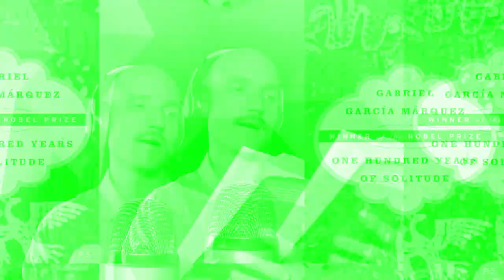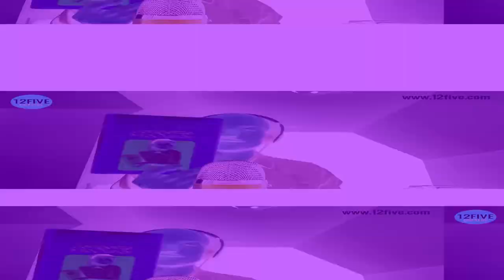📚 My Q1 2023 Reading List | Books You Need to Read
Are you looking for your next read? Look no further than Ryan Jaskiewicz's Q1 2023 reading list. In this video, he shares his top picks for the books that made an impact on him this quarter. From the timeless magical realism of 100 Years of Solitude to the practical wisdom of The Daily Stoic, Ryan covers a range of genres and styles that will leave you inspired and entertained.

Join Ryan as he dives into what made each book so special, including personal anecdotes and insights. Plus, get links to purchase each book for yourself in the video description. Whether you're looking for a new fiction favorite or a self-improvement classic, there's something for everyone in this reading list.

Books mentioned in the video:

100 Years of Solitude by Gabriel García Márquez 🌴
Talking to Strangers by Malcolm Gladwell 🗣️
I'm Glad My Mom Died by Jennette McCurdy 💔
Tools by Phil Stutz 🛠️
Discipline is Destiny by Ryan Holiday 🚀
The Daily Stoic by Ryan Holiday and Stephen Hanselman 📜
Purchase links for the books:

100 Years of Solitude
Talking to Strangers
I'm Glad My Mom Died
Discipline is Destiny
The Daily Stoic

So grab a cup of tea, settle in, and get ready to add some amazing books to your reading list.